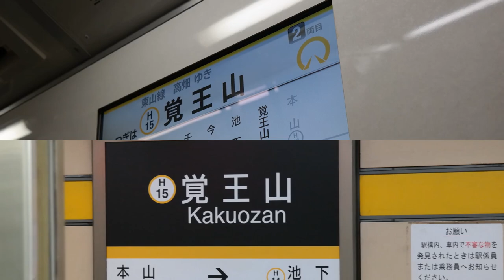ヤマヒガシヤマ